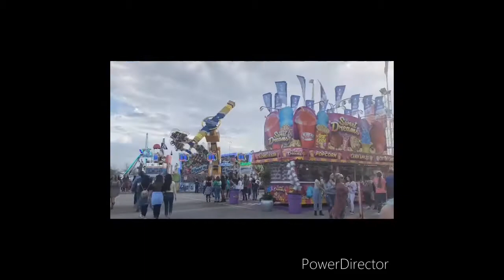NCT 127 Houston Rodeo | Vlog 🤠💚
Song : Cherry Bomb
Artist: Nct127